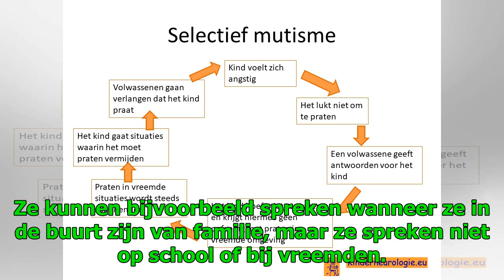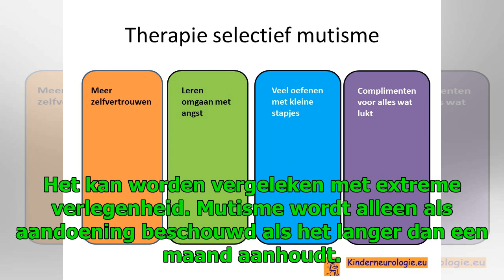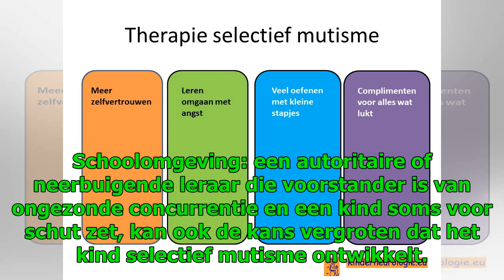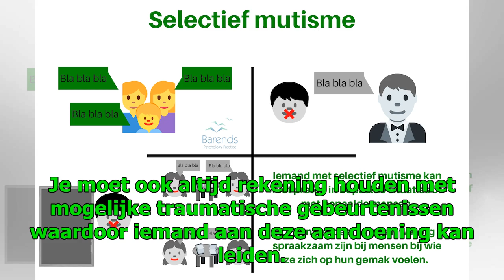Wat is selectief mutisme en wat is de oorzaak?